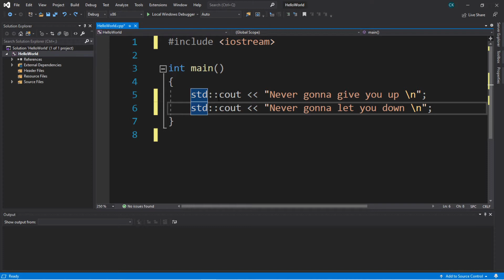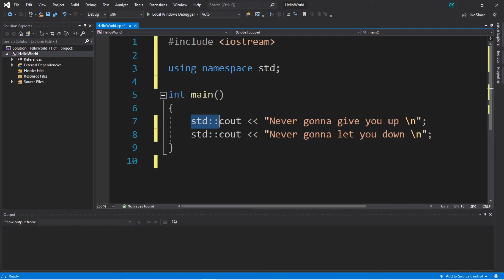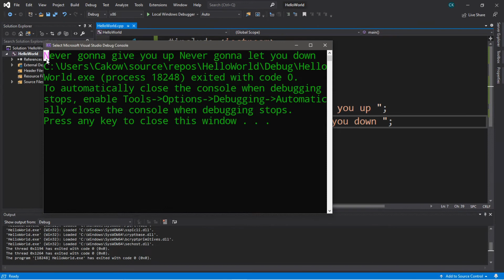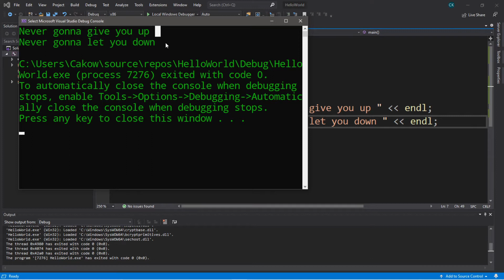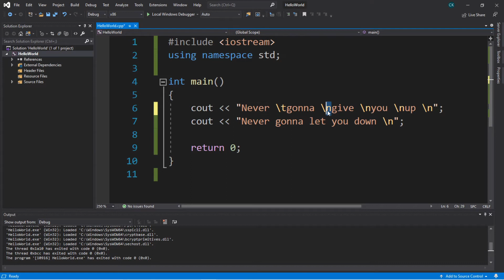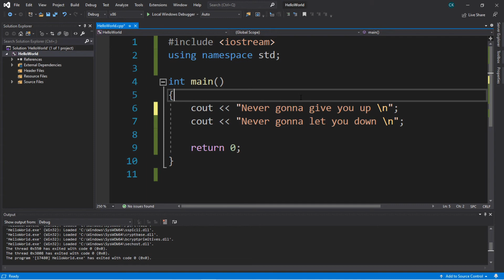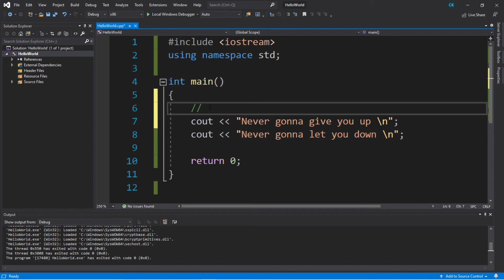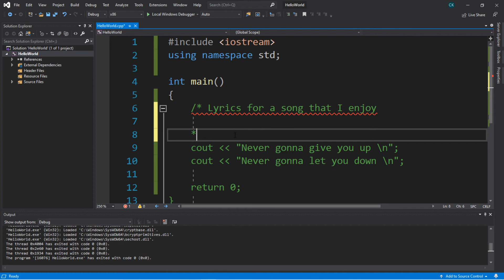C++ output, comments, and escape sequences (#2) 💬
C++ output, comments, and escape sequences

Coding boot camps hate him. See how he can teach you to code with this one simple trick...

Bro Code is the self-proclaimed #1 tutorial series on coding in various programming languages and other how to videos in the known universe.